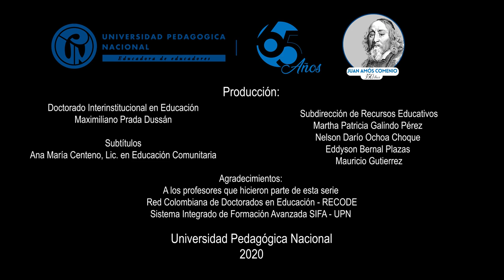Investigación curricular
Reflexiones sobre el impacto de la pandemia en la comunidad de investigadores. Exploremos nuevos currículos que puedan estar emergiendo de esta experiencia.

Sandra Liliana Castillo y Myriam Ortíz